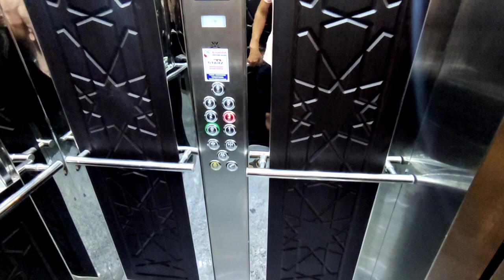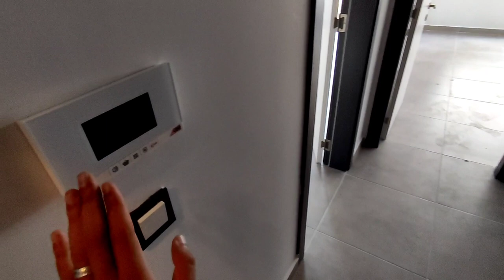НЕДОРОГАЯ 1+1 в НОВОСТРОЙКЕ | Недвижимость в Турции | купить квартиру в Алании | Недвижимость Аланьи